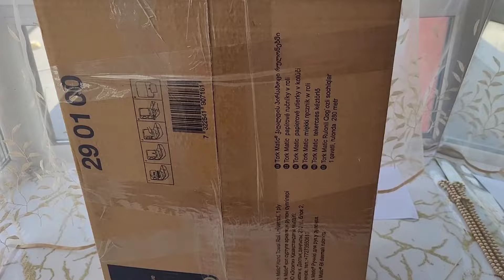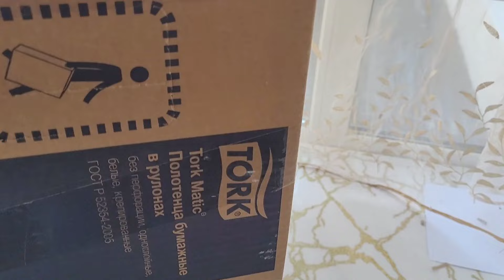упаковка ЛАБУТЕНОВ из гипса , отправка авито доставка почта России.